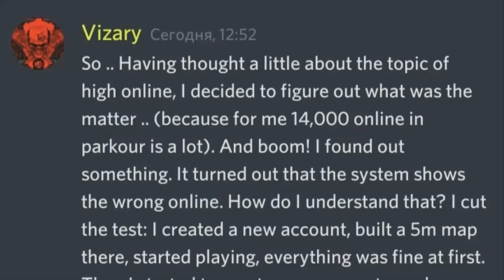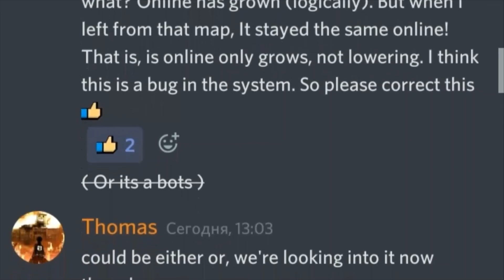Duży wzrost graczy na KoGaMa! Czy to błąd?